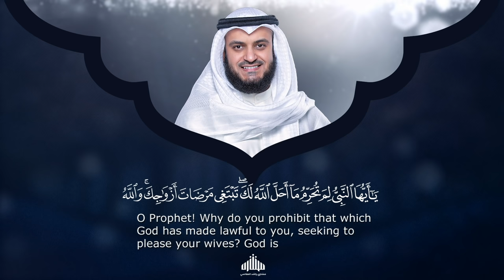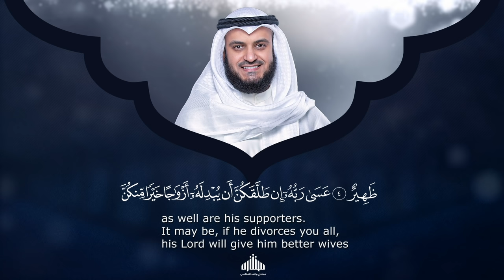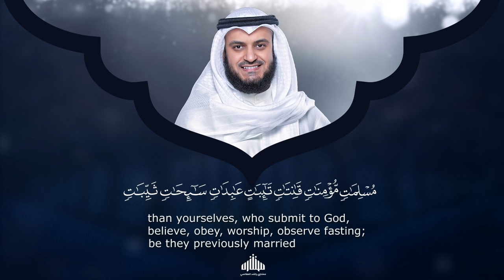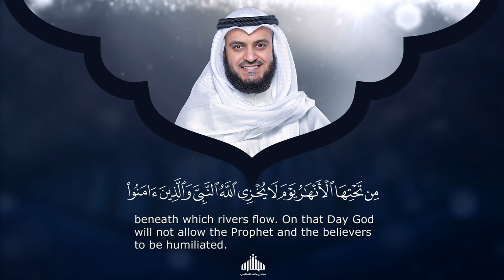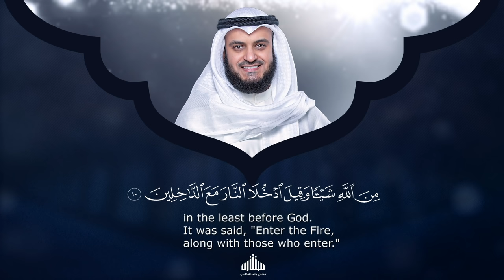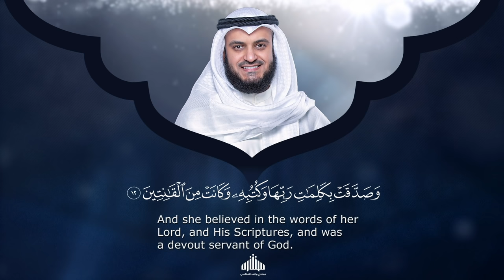Surat At-Tahrim - Mishary Rashed Alafasy